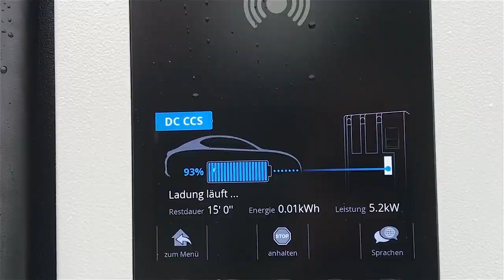Schnellste E-Ladestation Salzburgs | Ladestation für E-Autos | Elektromobilität in Salzburg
E-Ladestationen für Gastronomie, Hotel und Gewerbe. Wir haben den Fuxn in der Stadt Salzburg besucht. Dort haben wir die derzeit schnellste öffentliche E-Ladestaton Salzburgs errichtet. Wir freuen uns das hier über die Salzburg AG Strom getankt wird ;-)

Intro Salzburg AG Magazin: Silberball

Chefredakteurin: Daniela Kinz
CvD: Markus Viertbauer (ST-KM)
Moderation/Sprecher: Markus Viertbauer